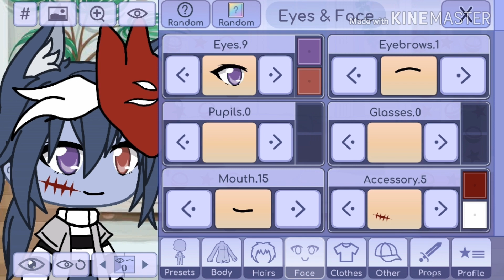🌸Losing My Mind Meme🌸//Gachalife meme